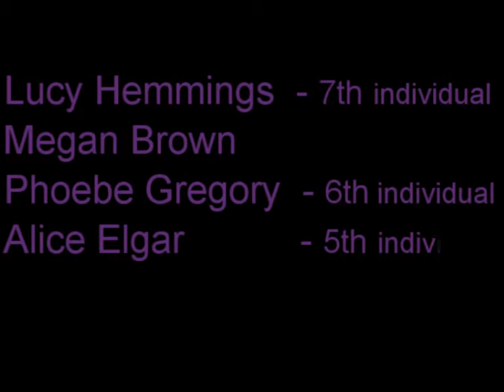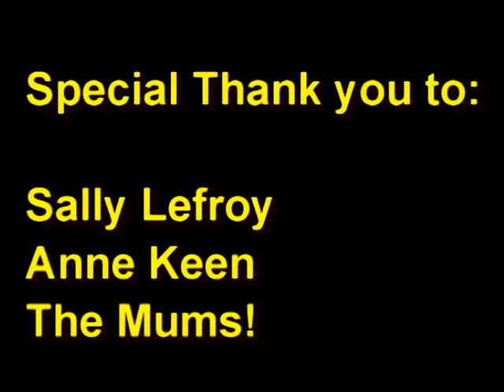Pony Club Championships - Wilton PC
The Wilton Hunt Branch competing at the National Pony Club Championships held at Cholmondely Castle, Cheshire. We had an intermediate Dressage and Eventing team and a novice challenge Eventing team representing Wilton at the Championships in 2015. It was a weekend of highs and lows but most importantly, a great experience and lots of fun! Hope to see you next year Cheshire!